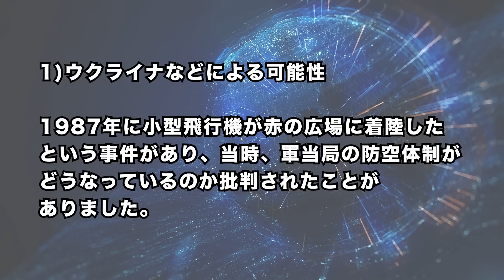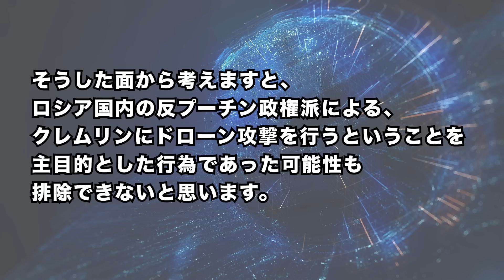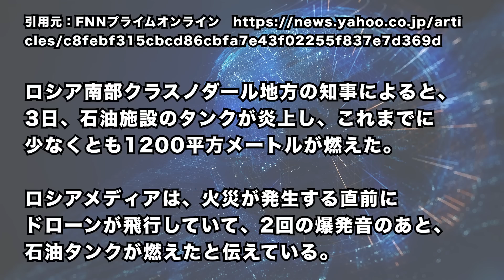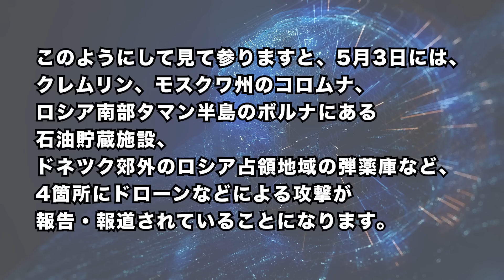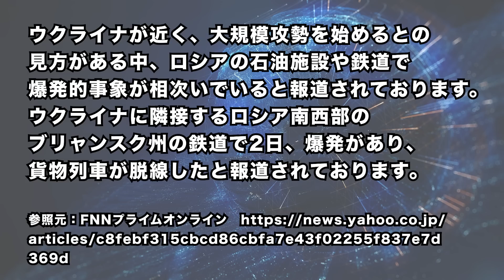2023/5/4 ロシア大統領府に無人機攻撃=報道。ロシア南部の石油貯蔵施設で大規模火災。更に、モスクワ州にドローン墜落か。